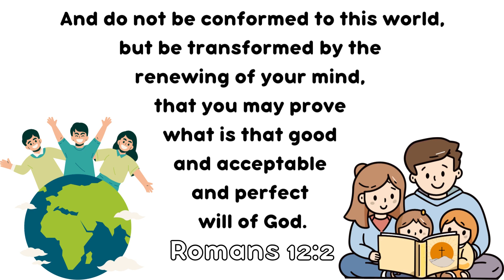ROMANS 12:2 FOR KIDS - NKJV - AWANA Club T&T: Discovery of Grace - Memory Verse | SCRIPTURE BIBLE